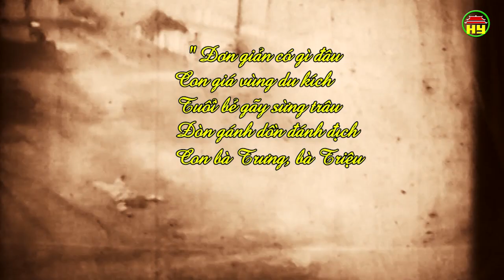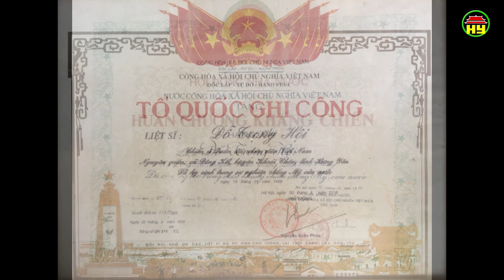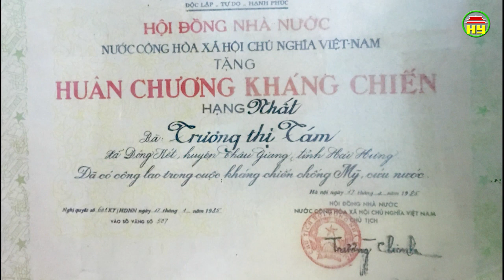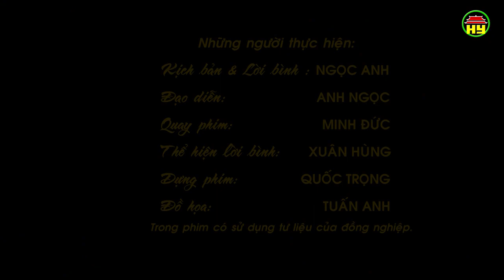Phim tài liệu: Người nữ tướng 6 lần gặp Bác.